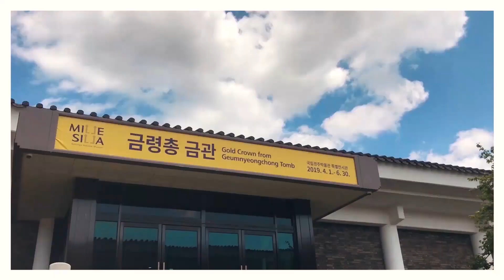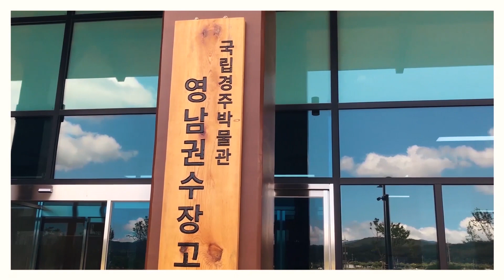[박물관친구들] 국립경주박물관의 여름 풍경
찌르르르르 청량한 여름, 국립경주박물관의 여름 풍경

제작: 2019 박물관친구들 영상제작 이현지